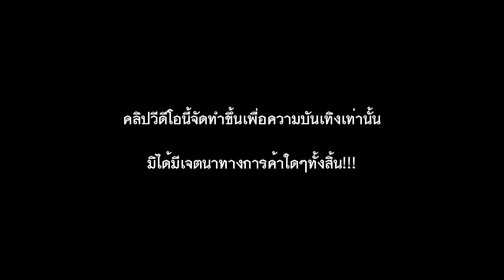แด่ทีมฟุตบอลไทยชุดแชมป์ซูซูกิคัพ2014 โดยทีมพากย์กะหล่ำดอก 30 Dec 57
คลิปนี้ไม่ฮา!!!
ส่งท้ายปีเก่าต้อนรับปีใหม่ แด่ทีมฟุตบอลชายไทยชุดแชมป์ซูซูกิคัพ 2014
โดยทีมพากย์กะหล่ำดอก
โปรดรับชมเพื่อความบันเทิง อย่าไปซีเรียสเน้ออออ ^^

ภาพยนตร์ต้นฉบับจากเรื่อง 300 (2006)
ภาพข่าวจาก ช็อตเด็ดกีฬาแชมป์
ฟุตบอลสยามทีวี
Asian Soccer HD
Story AFF Suzuki Cup 2014  Thailand Football โดย Specific ICU

Music from 300 Ost.
                 Desperado Ost.